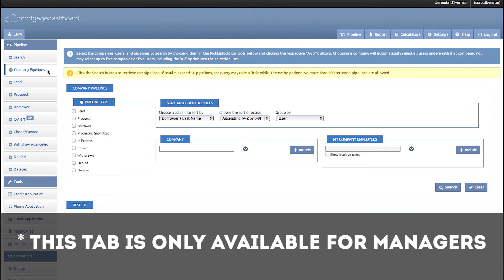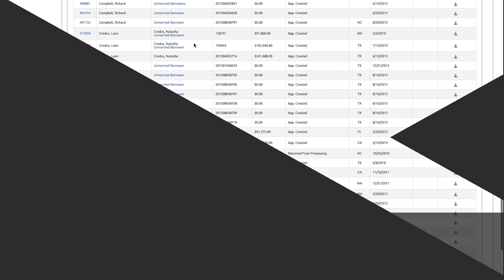Ask MDB: How to use the Company Pipeline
MortgageDashboard designs quality loan origination software for credit unions, community banks, and mortgage bankers.